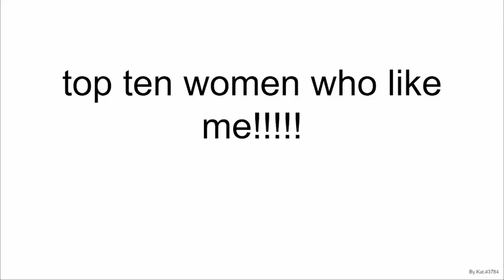top ten women who like me!